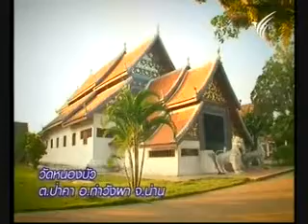ขับลื้อเมืองน่าน Tai Lue Traditional Song (1/3)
พันแสงรุ้ง  ตอน  ขับลื้อเมืองน่าน  ที่ บ.หนองบัว หมู่ที่ 5 ต.ป่าคา อ.ท่าวังผา จ.น่าน  (ทีวีไทย, 4 เม.ย.53)

Tai  Lue  Traditional  Song  from  Nan  Province, Thailand. (TV Thai, 4 Apr 10)

泰国傣泐传统歌曲。

ขอขอบคุณ สถานีโทรทัศน์ ทีวีไทย และ รายการพันแสงรุ้ง